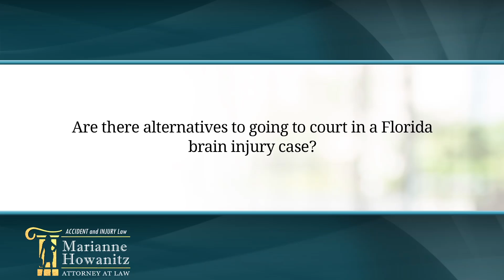Are there alternatives to going to court in a Florida brain injury case?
There are alternatives to going to court in a brain injury case. If you have a claim, the claim needs to be investigated, and the responsible parties need to be investigated. And many cases after that investigation and your treatment can be resolved through a settlement. Most cases, in fact, are resolved through a settlement. So, yes, there are alternatives to filing that lawsuit.